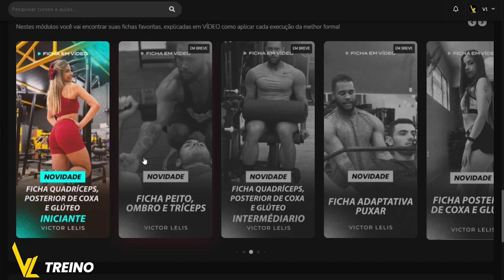COMO EU FAÇO O MELHOR SHAKE DO MUNDO!